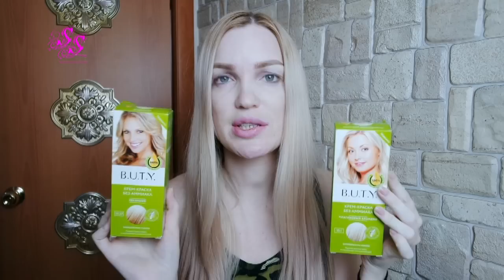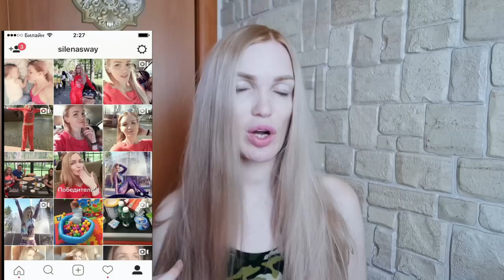ОКРАШИВАНИЕ КОРНЕЙ/ ТОНИРОВКА ВОЛОС/ ИДЕАЛЬНЫЙ БЛОНД SilenaSway_Силена Вселенная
▼▼▼▼▼▼ОТКРОЙ МЕНЯ ▼▼▼▼▼▼
Мой инстаграм @silenasway
ОКРАШИВАНИЕ КОРНЕЙ/ ТОНИРОВКА ВОЛОС/ ИДЕАЛЬНЫЙ БЛОНД